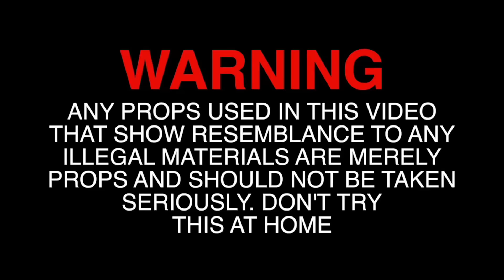YUNYI x PRESSURE - DEL CASE (VIDEO OFICIAL)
📽️EDIT BY : CHINOLA FILMS
🏢ONE40TOWERS
🔫GLIZZY GVNG
👹LDLL